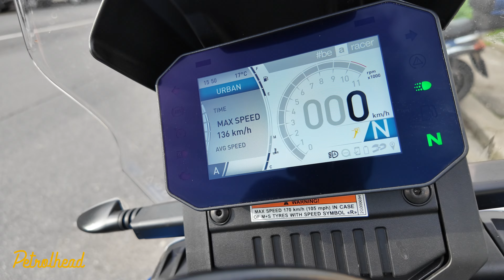APRILIA TUAREG 660 è solo per correre all' AFRICA ECO RACE 2024 o è anche per noi bikers normali?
Ho provato "finalmente" la Aprilia Tuareg 660 su invito del Gruppo Piaggio.
Vi racconto com'è andata e che impressioni ho avuto su questa moto.
Sarebbe bello iniziare a scambiarci opinioni sulle moto che provo, quindi sentitevi liberi di scrivere qui sotto nei commenti tutto quello che pensate.

Vi accompagno lungo le strade più belle della Toscana e non solo.

Ascolta le mie Playlist stagionali su Spotify.